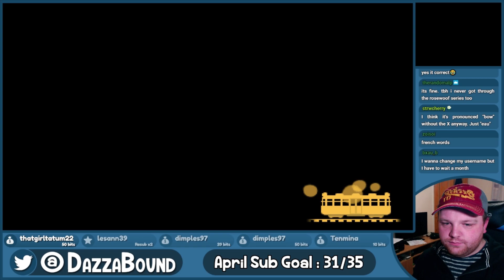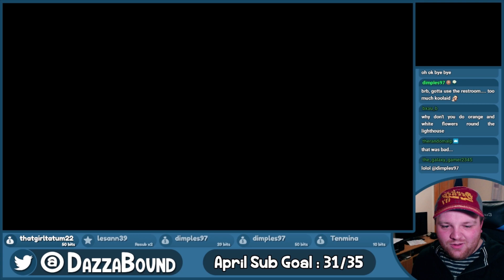Animal Crossing New Leaf :: Fixing Up Moriwood - # 63 - Nyuk Nyuk Nyuk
Can this lone Sea Bass claim us another trophy?

In preparation for the new Animal Crossing game coming to the Nintendo Switch this year, I'm heading back to Moriwood to completely remodel my town and live streaming the process with you guys!

This video is part 6/8 taken from a live stream on 13th April, 2019.

👕 T-Shirts & Merch! -